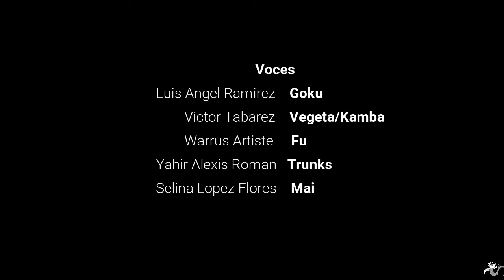Dragon Ball Heroes - Capitulo 5 - (FANDUB Español Latino)